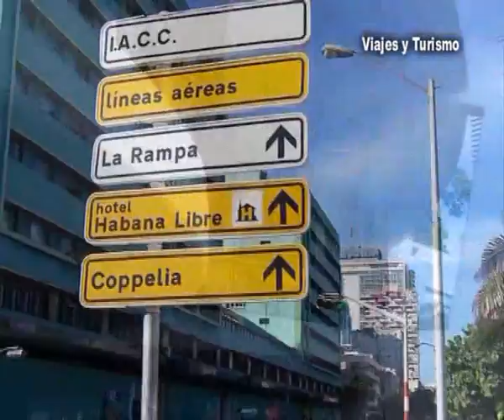Quo Vadis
Con salida el 31 de Marzo, te invitamos a conocer CUBA . . .